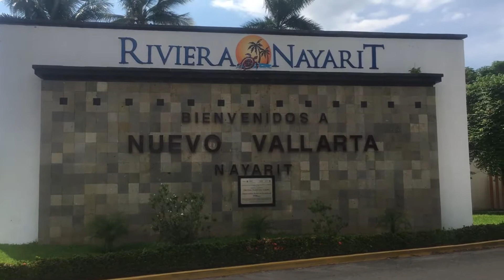Xochitl Meyer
If you haven't met Xochitl Meyer, check out her amazing video! (Please note this content was recorded in advance)